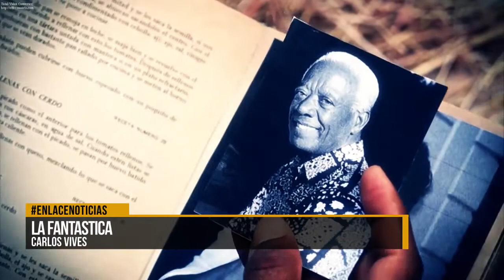Top 3 de las canciones más sonadas